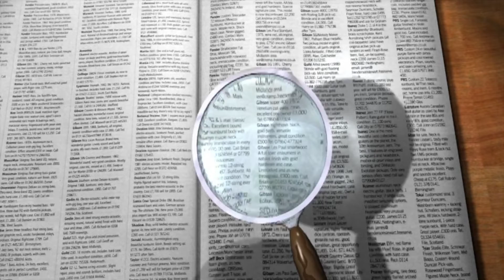Difference between NRI, PIO & OCI. कौन होते हैं यह लोग और कहां से आते हैं